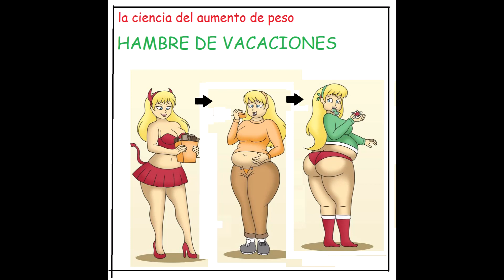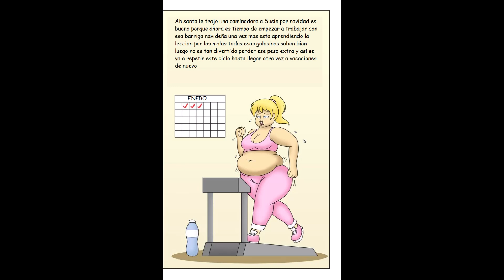la ciencia de ganar peso : hambre de vacaciones - wg comic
el comic no es de mi autoría en este canal solo recopilamos contenido de este tipo todo los méritos al autor:
lordstormcaller
revisa su arte es muy bueno
comic original https: lordstormcaller/art/Susie-s-Holiday-Hunger
únicamente yo los traduzco y los comparto

gracias